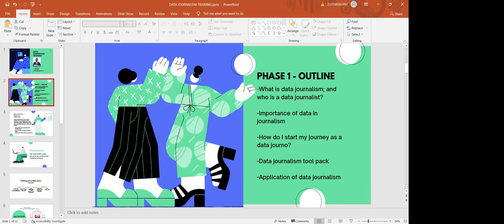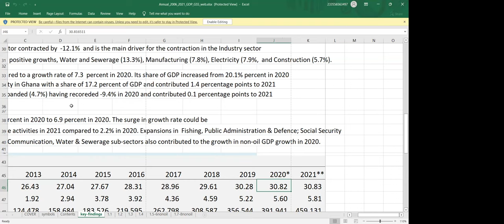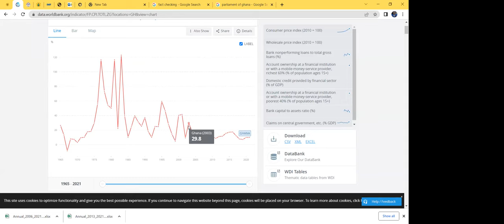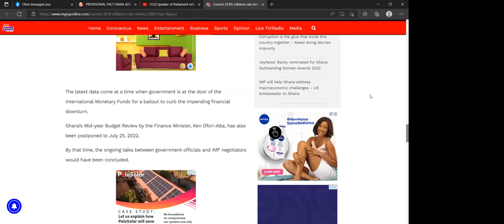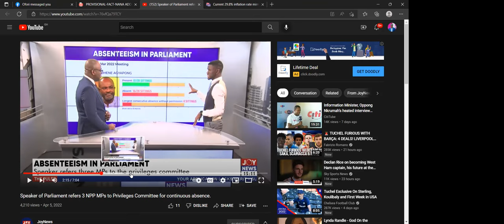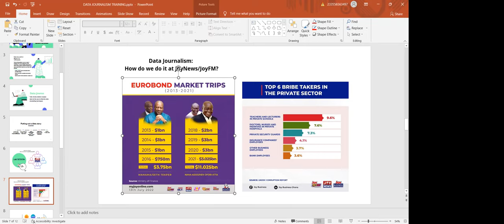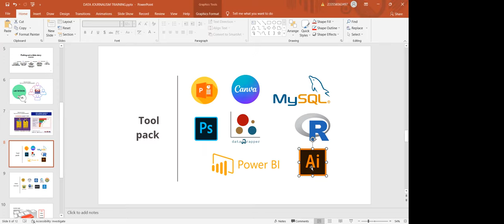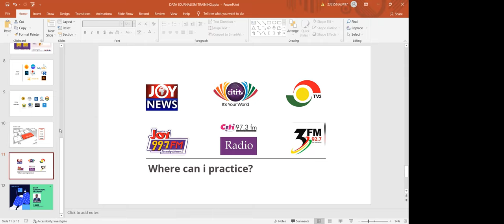DATA JOURNALISM & FACT CHECKING TRAINING WITH ISAAC KOFI AGYEI- DAY1